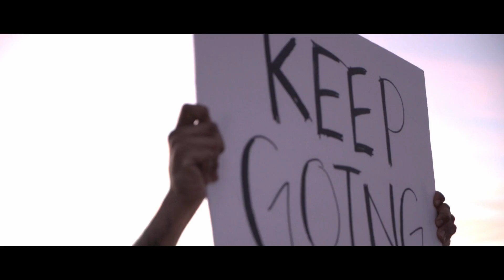Matthew Sutton - Keep Going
Keep Going - Matthew Sutton